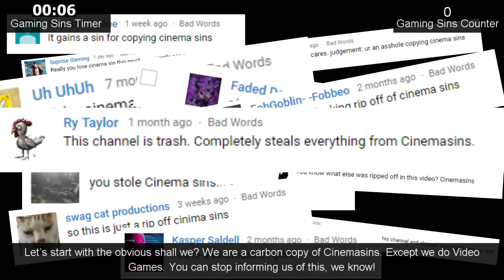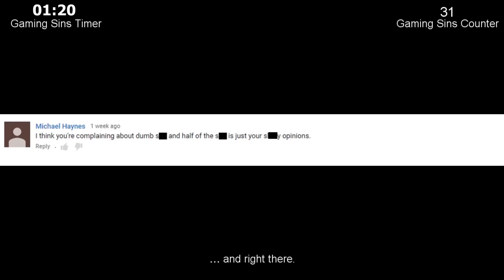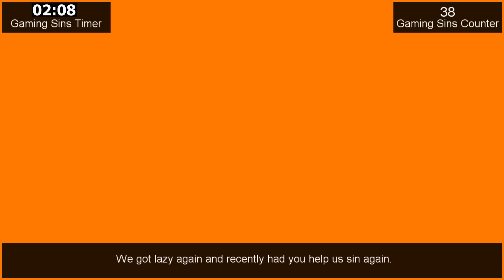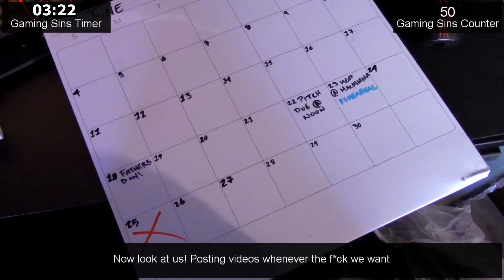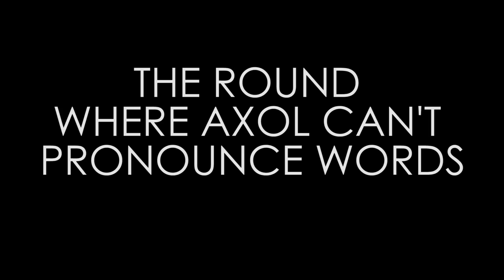Everything Wrong With GamingSins In 5 Minutes Or Less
In this week's edition of GamingSins, we sinned ourselves!

Remember, no game is without sin. Which game's sins do YOU want to see recounted?

No game is without sin. This is our mantra. What’s a sin, you ask? A sin is usually one of three things: a joke, a ridiculous observation, or something that’s legitimately wrong with the game. So don’t take our sins too seriously. We’re not game reviewers from the New York Times. We’re not Metacritics. We’re GamingSins. And we sin games.